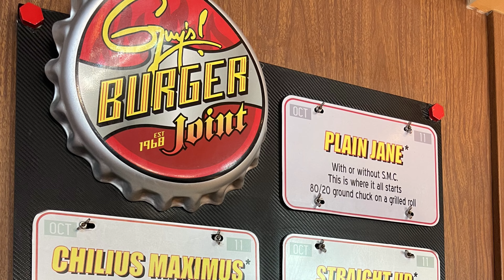Carnival Cruise Food from Guy's Pig & Anchor Smokehouse (Carnival Vista)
See what the food was like at Guy Fieri's Pig & Anchor Smokehouse exclusively on a Carnival Cruise ship!  We ate at the café for lunch and tasted the various smoked Bar-B-Que meats, including the Andouille Sausage, Beef, Championship Pork Butt & the dry-rubbed Blue Ribbon Chicken.  The various sides we tried were the Mac Daddy Mac n Cheese, Old School Potato Salad, Collard Greens with Smoked Turkey and Molasses Baked Beans.

These were from our Spring Break 2022 cruise aboard the Carnival Vista.